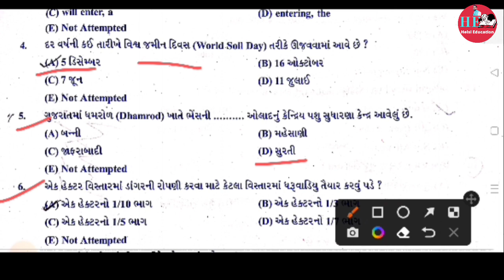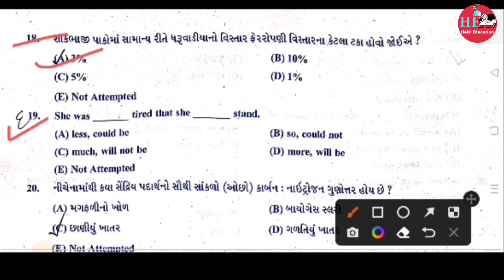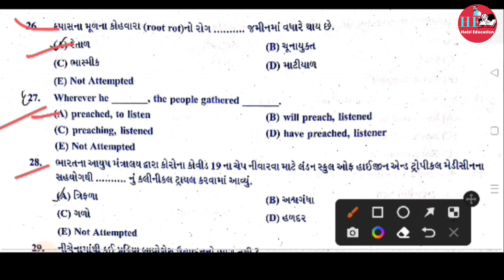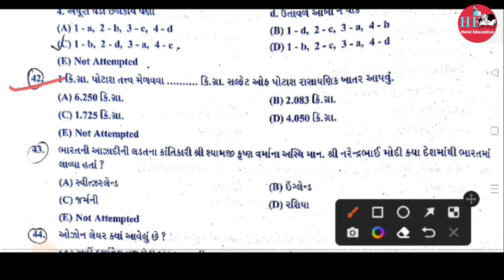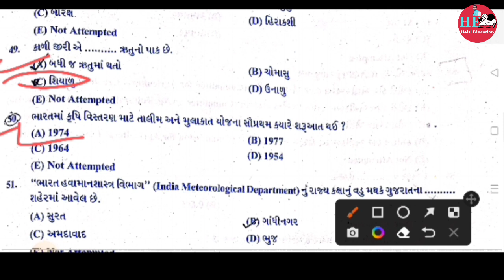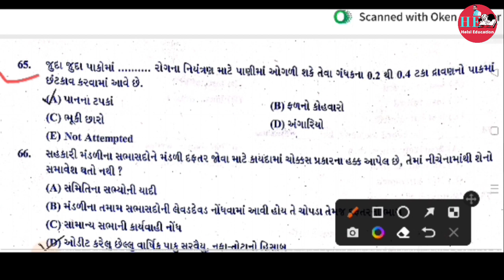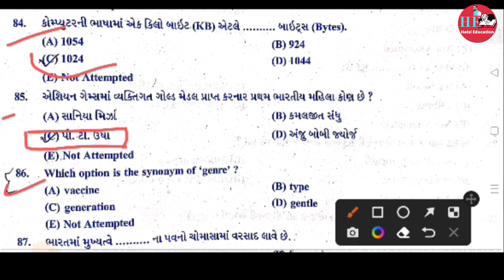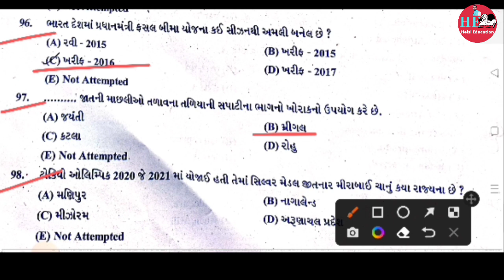Gramsevak Paper solutions 2022 | ગ્રામસેવક પેપર સોલ્યુશન ૨૦૨૨|GPSSB Paper solutions |Ta 05/06/2022